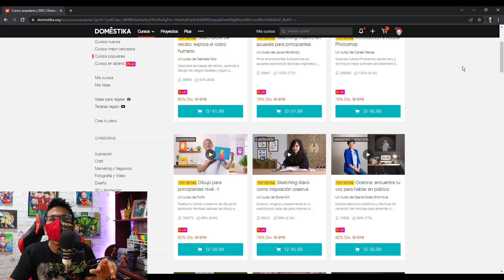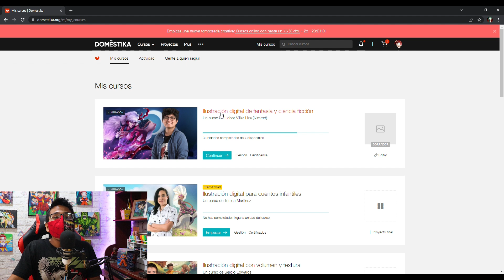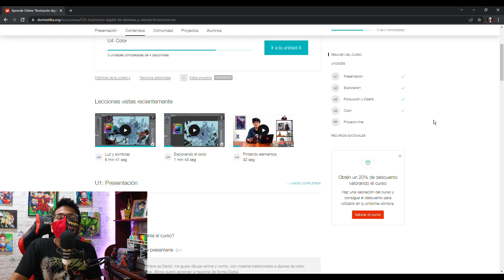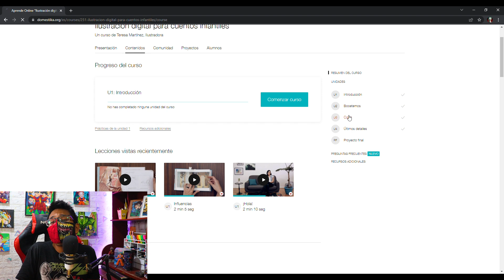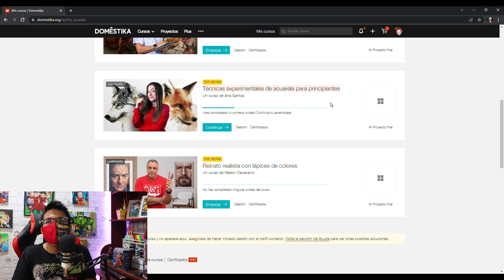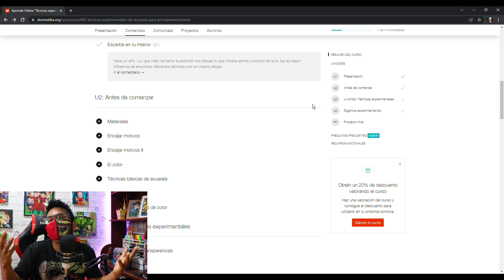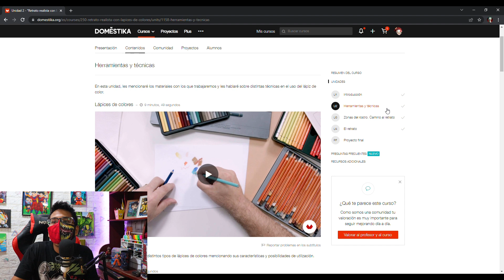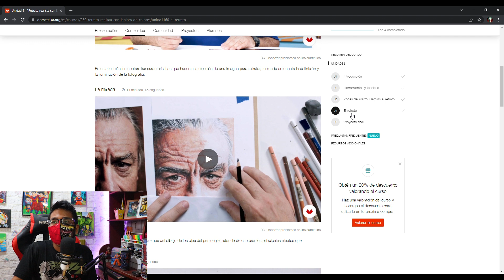¿VALE LA PENA PAGAR LOS CURSOS DE DOMESTIKA? COMPRE 5 CURSOS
Este video de recomendación en mi experiencia al adquirir estos cursos.